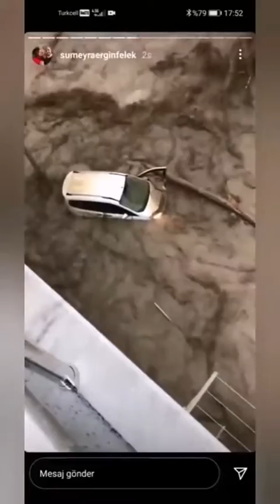Kastamonu Bozkurt Sel Felaketi İnanılmaz görüntüler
Batı Karadeniz'de sel felaketinden en fazla etkilenen yer, en çok can kaybının görüldüğü ve kayıp başvurusunun yapıldığı Kastamonu'nun Bozkurt ilçesi oldu. İlçenin neden bu kadar büyük bir yıkımla karşılaştığı konusunda çeşitli iddialar var. HES kapaklarının patladığı, tomrukların köprüleri tıkadığı ve felaketten kısa süre önce yapılan anonslarla halkın yanlış yönlendirildiği öne sürülüyor.

Cumhurbaşkanı Recep Tayyip Erdoğan da bugün Bozkurt'a gitti, bölgede incelemelerde bulundu. Erdoğan; Kastamonu, Bartın ve Sinop'in "Genel Hayata Etkili Afet Bölgesi" ilan edildiğini açıkladı.

Erdoğan, Bozkurt'ta yaptığı konuşmada, "Allah'ın izniyle bu afetleri de aşacağız. Ne gerekiyorsa devlet olarak elimizden geleni süratle yapıp, küllerimizden inşallah yeniden ayağa kalkacağız. Bu devlet hiçbir zaman çökmedi, yıkılmadı yine yıkılmayacağız ve süratle, en kısa zamanda bütün mağduriyetleri gidermenin gayreti içerisinde olacağız" dedi.